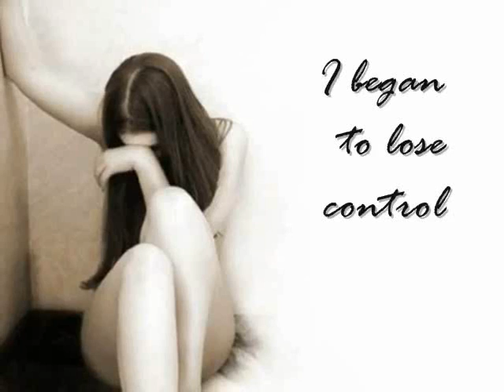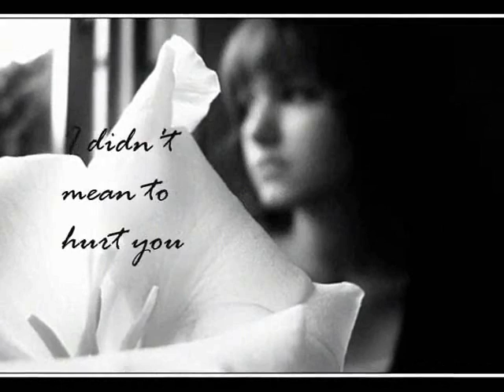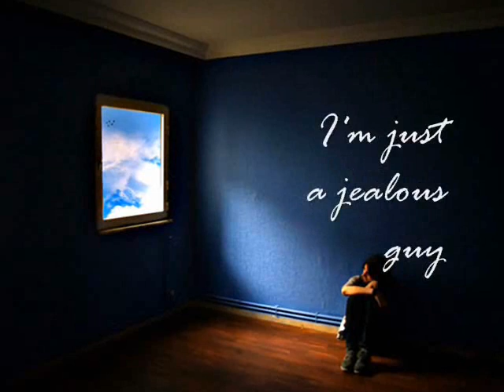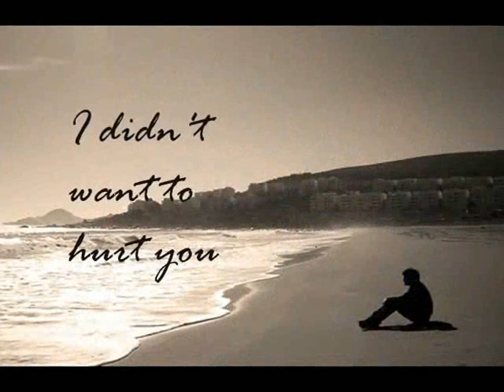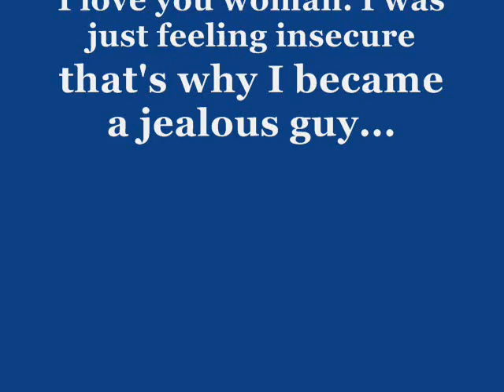I'm Just A Jealous guy (cover)